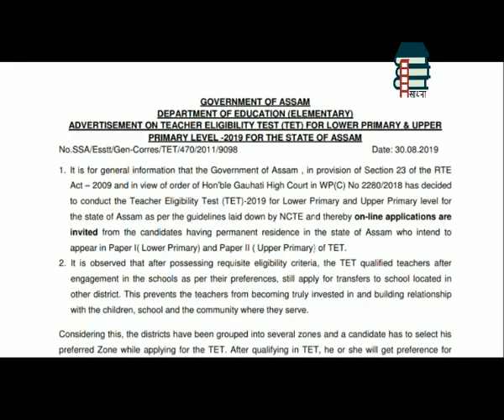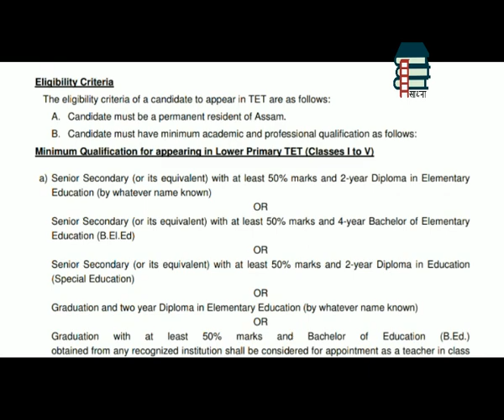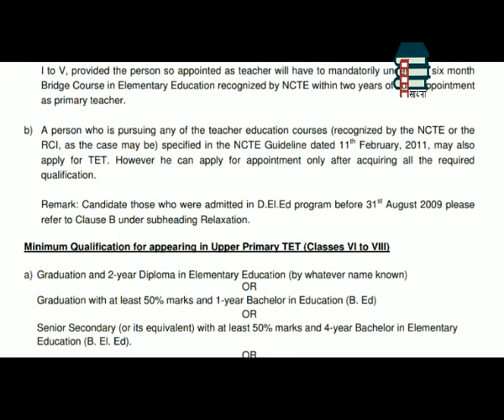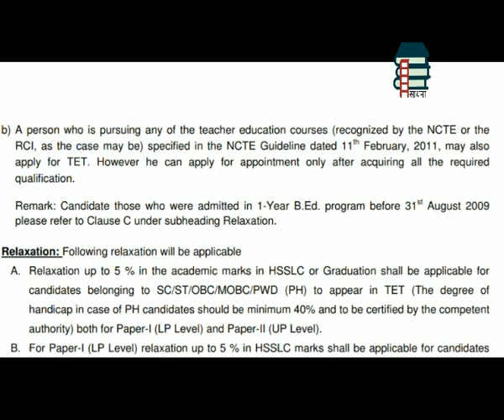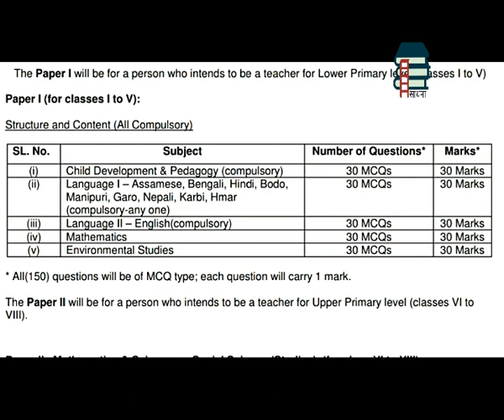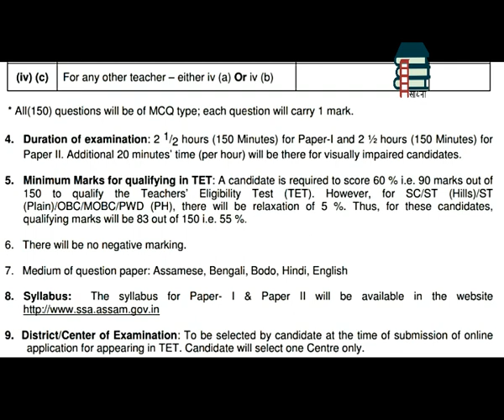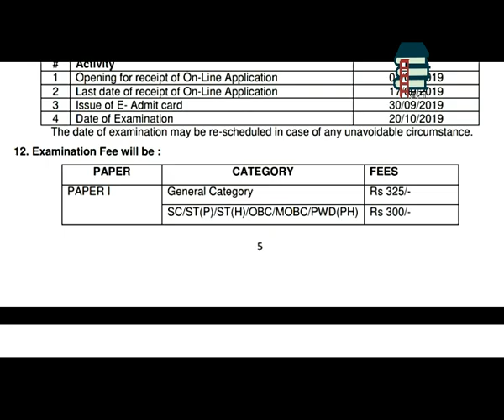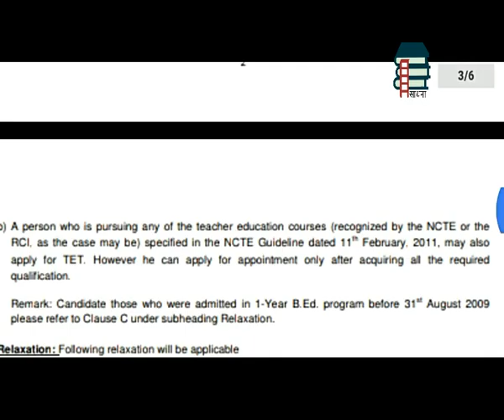Details about Assam TET 2019, TET, LP TET, UP TET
In thia video, an attempt has been made to present the details about ASSAM TET in a clear and easily understandable manner.